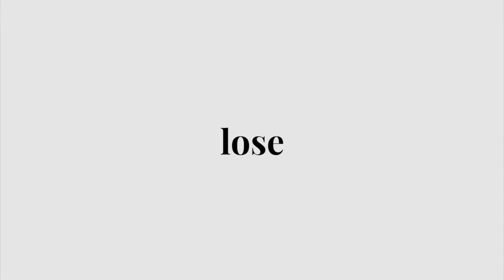GetActive! First Light Ep 105: Cardio Exercise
Let's end the week on a strong note with some cardio!

Join us for a 30 minute low impact cardio workout LIVE at 8am on Friday 18th of September